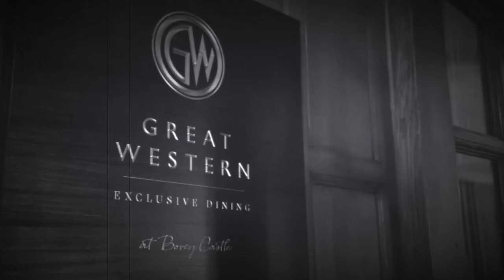Battle of Eden 2018 Teaser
Bovey Castle - Saturday 17th March

This year we are battling it out in true Gatsby glamour style. Take a step back in time as we recreate the atmosphere of the roaring 20s where fashions and technology were evolving, life was just swell and all that jazz!

Revel in all that is unique about our chefs, produce from our wonderful local suppliers and home grown ingredients from our own kitchen gardens as we present to you our annual ‘Battle of Eden’.

8 chefs. 8 dishes. 1 winner... you decide.

The soiree is a black tie dinner with a Great Gatsby theme, comprising of eight courses paired with Champagne and wines, cooked by the eight Eden head chefs. As the night draws to a close, everyone votes for their favourite dish and we crown one of the chefs the victor, before dancing the night away with a Charleston or two!